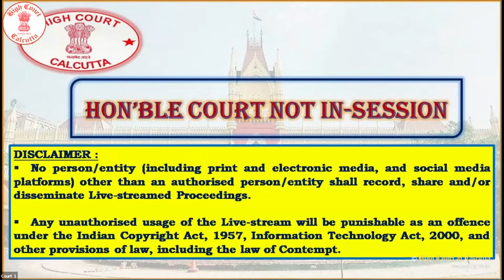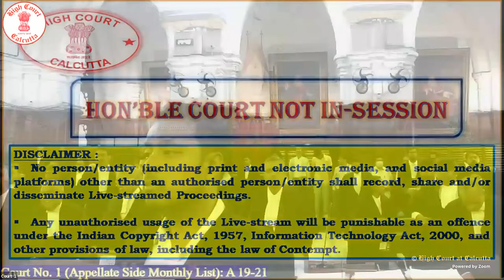01 April, 2024 - Court No. 1- Live Streaming of the Court proceedings.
01 April, 2024 - Court No. 1 - Live Streaming of the Court proceedings of HON'BLE DIVISION BENCH PRESIDED OVER BY HON’BLE MR. CHIEF JUSTICE T.S. SIVAGNANAM